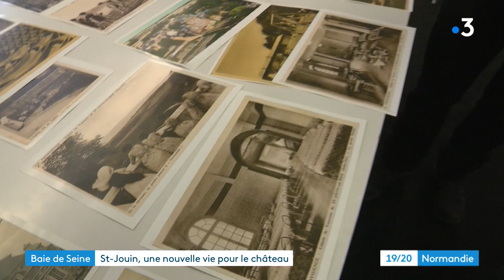Saint-Jouin-Bruneval : le château fantômatique du clos des fées sauvé par la commune